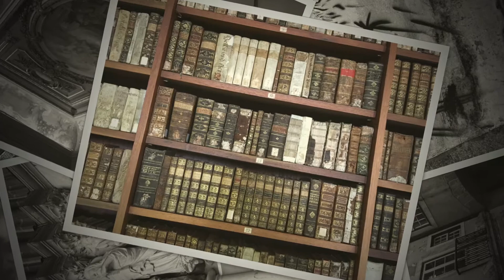Portugal with TravelArt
My iPhone photos from Portugal - 03.18